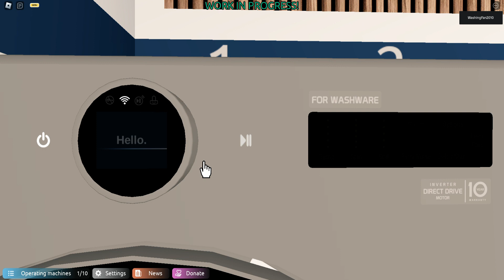Roblox Washware - Quick Wash 40 medium soil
I am passionate about technology, gaming and developing content on Roblox. I have a strong interest in studying how the human body works and exploring topics related to cooking. My dedication to road development on Roblox demonstrates my attention to detail and ability to create immersive experiences.

My favourite appliance? My Samsung WW70TA026AE/ET washing machine.

Thank you for respecting my work and supporting my channel!

⚠️ WashingFan2010 videos are protected by copyright laws and must not be reproduced, distributed or used without my permission. ⚠️